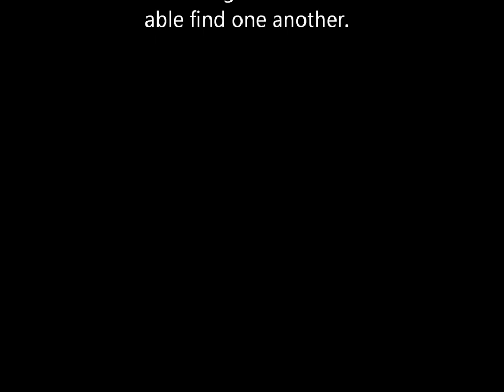Fools In Love- Bridget and Craig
Lacraig and Bridget join together as husband and wife. May Jehovah bless them with a joyful marriage filled with joy and laughter.